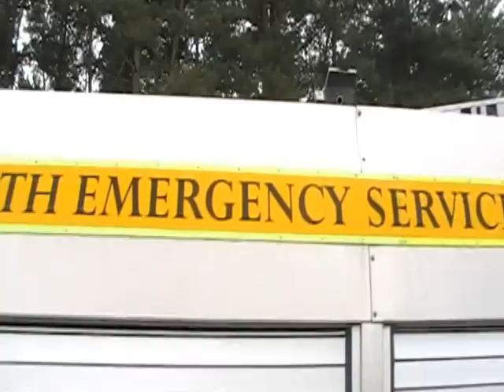Winfrith Emergency Service Fire Engines 13 - 6 - 12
These  two  Fire Engines  started life  with  Dorset  Fire  Brigade  both  have
 body  work  by  HCB Angus .